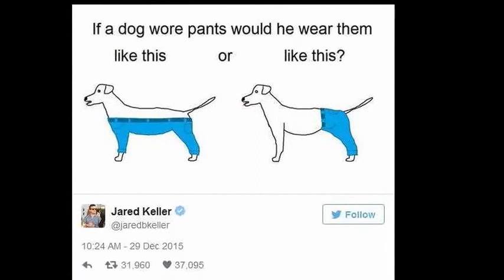những bức ảnh thách đố thị giác người xem - photo viewer visually challenged